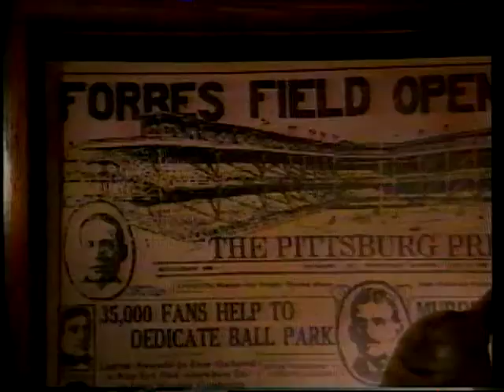Iron City Beer – Pirates Hometown Ad